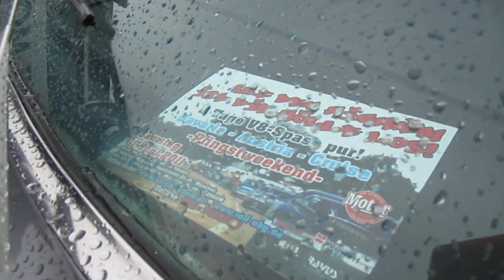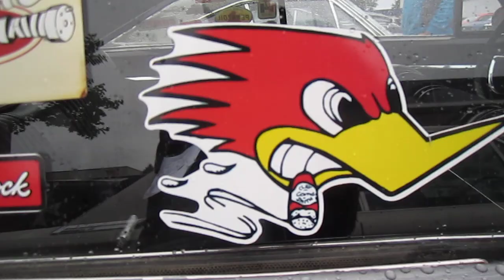Plymouth Satellite Monster-Sound